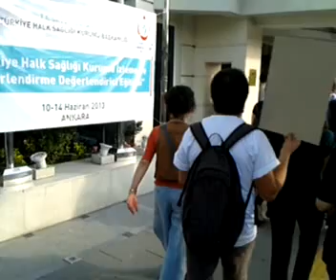13 Haziran 2013 Cebeci Akademisyenler Kuğuluya Yürüyor